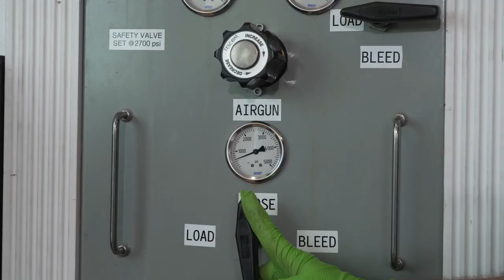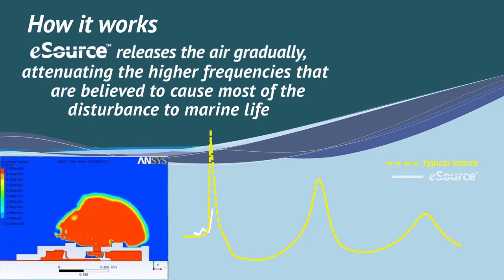Teledyne Bolt eSource - A new generation of Seismic Source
Teledyne Marine Geophysical Instruments is a premier provider of cutting-edge marine technology solutions catering to the dynamic needs of the energy and defense industries. Our comprehensive offerings encompass an array of specialized equipment, from advanced acoustic sources and towed arrays to ruggedized submersible connectors specifically designed for reliability in offshore geophysical surveys.

At Geophysical Instruments, we redefine industry standards by delivering unparalleled expertise, reliability, and innovation to meet the evolving challenges of the marine sector.
As a part of Teledyne Technologies, a globally recognized leader in innovation, our commitment extends to delivering cutting-edge solutions.
Specializing in aerospace, defense, marine, environmental, and industrial applications, Teledyne Technologies leverages state-of-the-art technologies for data acquisition, analysis, and imaging.